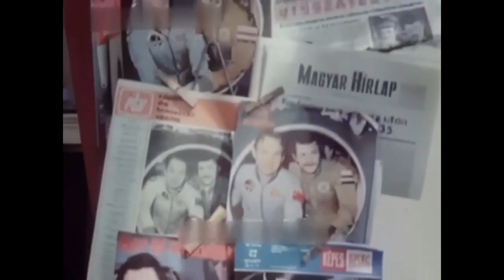1980 - Farkas Bertalan a kilövés előtt (TELJES) - Cosmonaut Bertalan Farkas before Rocket Launch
[English below ↓]

„Jelentem: a Szojuz—36 űrhajó fedélzetén űrrepülésre kész vagyok.”

2024. május 26-án lesz 44 éve, hogy Farkas Bertalant és Valerij Nyikolajevics Kubaszovot kilőtték a világűrbe egy Szojuz hordozórakéta fedélzetén. Farkas Bertalan az Interkozmosz program által jutott első magyarként a világűrbe, így a magyar a hetedik nemzet lett, amelynek képviselője az űrbe jutott.

Farkas űrutazás előtti jelentését, melyet közvetlenül Kubaszov után mondott el, teljes egészében eddig nem találtam. Nemrég felbukkant az interneten, a Malfox Analogue nevű csatornán. Az ő archivista munkájukat ezúton is köszönöm! (Jellemző részlet, hogy a történelmi jelentőségű, élő közvetítésbe a fordító beleköhög.) A hanganyaghoz magam vágtam videót egy korabeli szovjet riportfilm segítségével.

A videó részei:
00:00-00:14: Az űrkilövést figyelő tudósok és kutatók
00:14-00:23: Farkas Bertalan családja
00:24-01:01: Képek a kilövés utáni eseményekről
01:02-01:07: Kitüntetési ceremónia a Kremlben
01:08-01:27: Az űrkilövést figyelő tudósok; a kozmonauták élő közvetítésen

A felvétel a Youtube szerint a Hungaroton tulajdona. Szerintem ez félreértés: a Hungaroton a "Asztronauta (LGT & Neoton Família) - Magyar a világűrben" című dal részeként használta fel ezt a hanganyagot, tehát ők nem minősülnek eredeti jogtulajdonosnak. A teljes hangfelvételt oktatási célból osztom meg.

"I report: I am ready for spaceflight on board the Soyuz-36 spacecraft."

On May 26, 2024, it will be 44 years since Bertalan Farkas and Valery Nikolayevich Kubasov were launched into outer space aboard a Soyuz launch rocket. Bertalan Farkas became the first Hungarian to reach outer space through the Interkosmos program, so Hungarians became the seventh nation whose representative reached space.

I haven't been able to find Farkas' report, told immediatly after Kubasov's report and before the space travel, in its entirety. It appeared recently on the Internet, on a channel called Malfox Analogue. I would also like to thank them for their archival work! (A typical detail is that the translator coughs during the broadcast of historical importance.) I cut a video for the audio material myself with the help of a contemporary Soviet reportage film.

Parts of the video:
00:00-00:14: Scientists and researchers watching the space launch
00:14-00:23: The family of Bertalan Farkas
00:24-01:01: Pictures of the events after the launch
01:02-01:07: Award ceremony in the Kremlin
01:08-01:27: Scientists watching the space launch; the cosmonauts live on screen

According to Youtube, the recording is the property of Hungaroton. I think this is a misunderstanding: Hungaroton used this audio material as part of the song "Asztronauta (LGT & Neoton Família) - Magyar a világűrben", so they are not the original copyright holder.

Források/Sources:
Szöveg forrása: Magyar Ifjúság, 1980. június 6-i, 23. szám